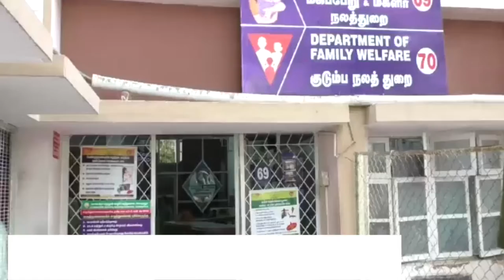நடிகர் விஜயின் பிறந்த நாளை முன்னிட்டு இன்று பிறந்த குழந்தைகளுக்கு வளையல்கள் கொடுத்த ரசிகர்கள்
நடிகர் விஜயின் பிறந்த நாளை முன்னிட்டு இன்று பிறந்த குழந்தைகளுக்கு தங்க செயின், வளையல்கள் கொடுத்த ரசிகர்கள்